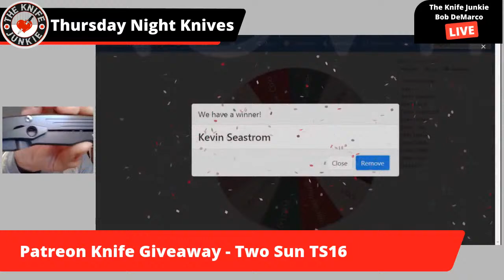Knife Laws, Knife Life News & The Knife Junkie's Patreon Knife Giveaway - Thursday Night Knives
Tonight is the third Thursday of the month, so that means it's The Knife Junkie's monthly knife giveaway. If you're not yet a member, join the club

Tonight we'll also be discussing knife laws -- which ones you have a hard time obeying, which ones go too far, which ones you can't believe are laws, etc. Love to have you join in the show and discuss. And if anyone is up to it, I'd love to have a knife fight, i.e. discussion, about "Modern Traditional vs. Traditional Traditional" knives.

Please call the listener line at or email with any comments, feedback or suggestions on this video, Thursday Night Knives or The Knife Junkie Podcast.

Join The Knife Junkie’s Community on Patreon for stickers, early access to the podcasts and videos, a monthly knife giveaway drawing and more

SHOPPING FOR A KNIFE
The Knife Junkie Knives for Sale Webpage --